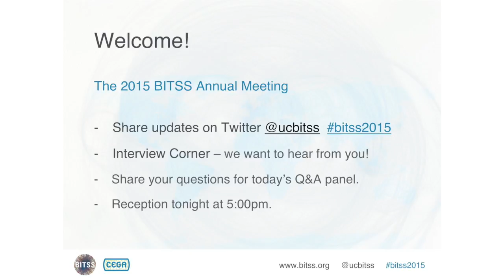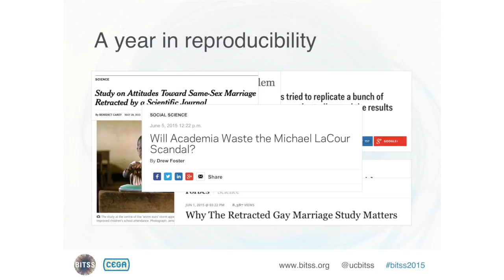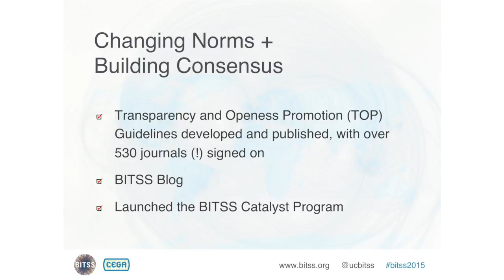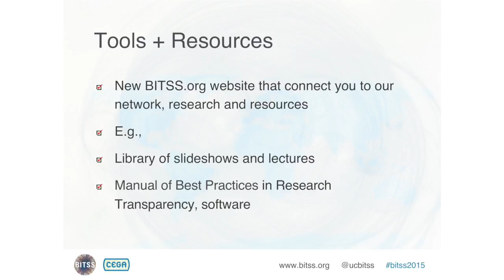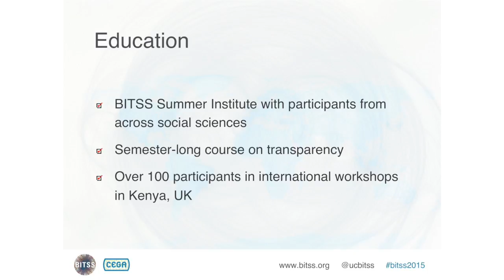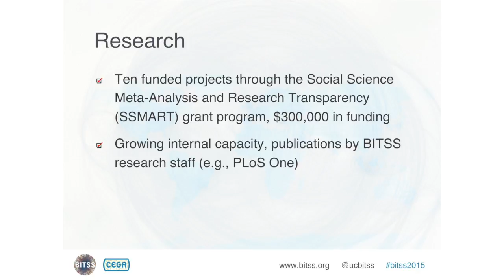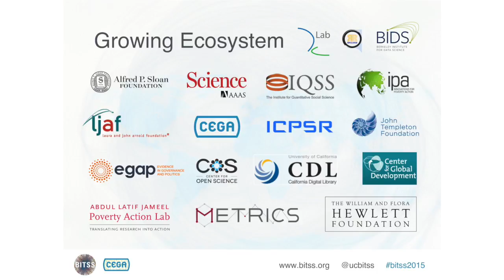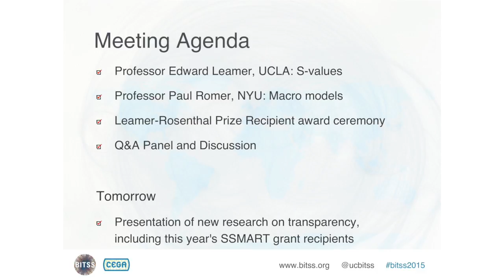Introduction to the 2015 BITSS Annual Meeting (Edward Miguel)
Edward Miguel, faculty director of the Berkeley Initiative for Transparency in the Social Sciences.